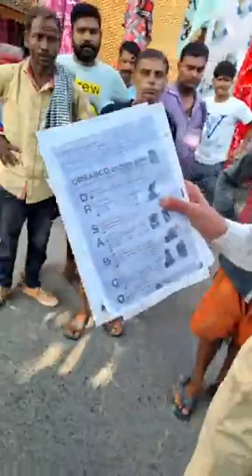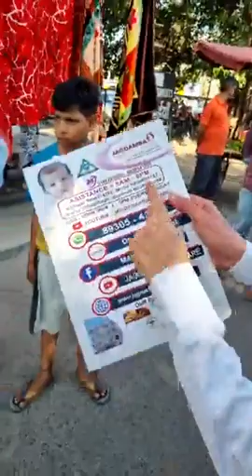how to prevent Heart Attack